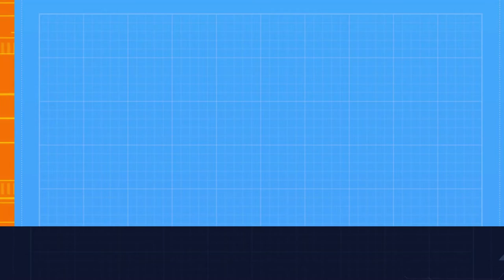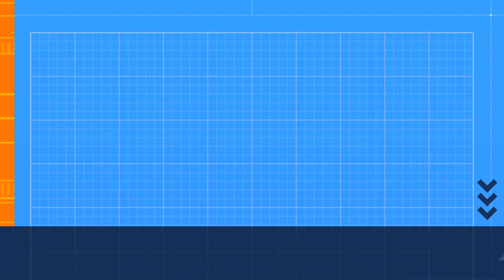High Bar Level 3 USAG MAG 2021-2024 Compulsory routines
Our Level 8s Devon and Triton helped us film the basic and full bonus routines for level 3 High Bar